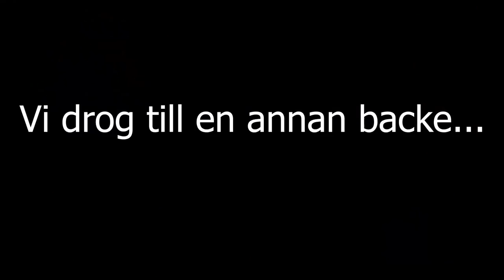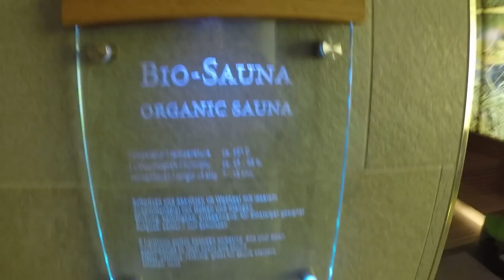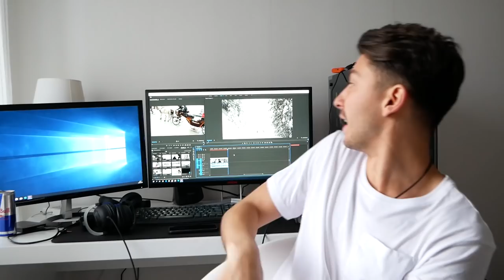HAMNADE PÅ ETT NAKET SPA I ÖSTERRIKE!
Reser iväg till Österrike, Zell am See och åker lite skidor med familjen. Riktigt mysig vlogg!
Tack till Partyhallen för dräkten!